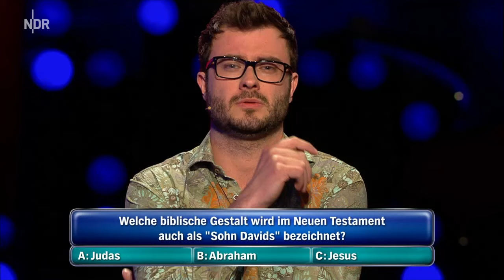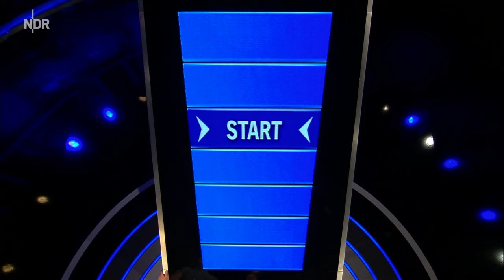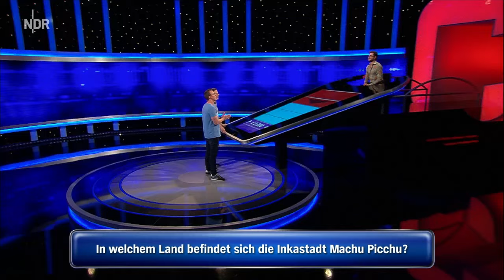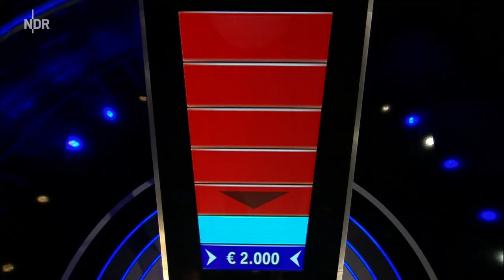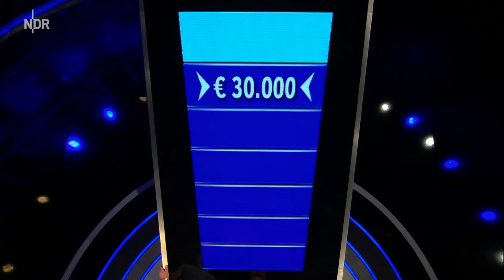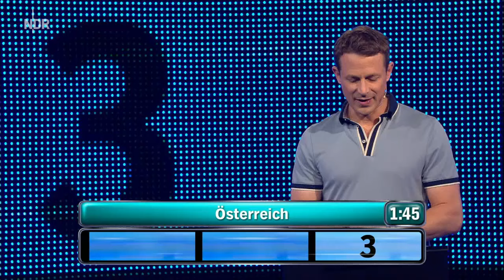Gefragt Gejagt vom 30.08.2018 I Staffel 4 Folge 79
Quizshow, in der ein Team aus vier Kandidaten gegen einen ausgewiesenen Quizprofi, den sogenannten „Jäger“, antritt. Zunächst wird in einer 60-sekündigen Schnellraterunde durch richtig beantwortete Fragen eine Geldsumme erspielt, die anschließend im 1:1-Duell gegen den Jäger verteidigt werden muss. Dieser bietet dem Kandidaten sowohl einen niedrigeren als den erspielten Betrag, wenn er einen größeren Abstand auf der Spielfläche zum Jäger bekommen möchte, als auch eine teils deutlich höhere Summe, sofern er das Risiko eingeht und den Abstand zum Jäger verkürzt. Im Finale spielen die Kandidaten, die ihr Duell gewonnen haben, zusammen um die bis dahin erspielte Gesamtsumme. Schlagen sie auch hier den Jäger, wird der Gewinn unter den Finalisten aufgeteilt.